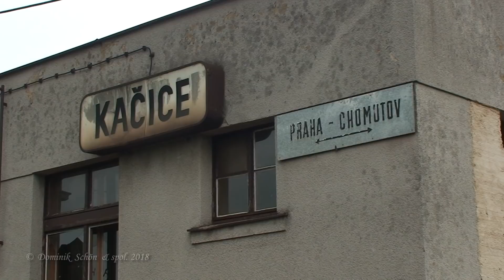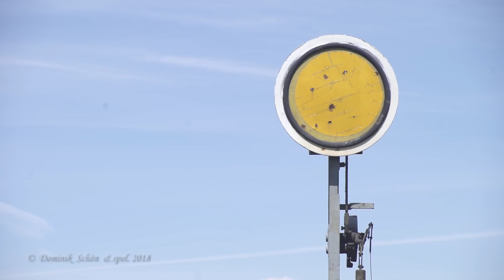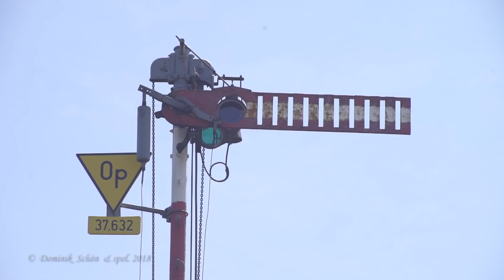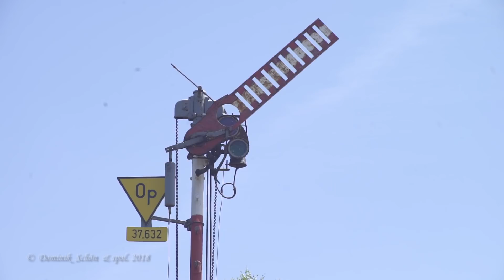Vzpomínka na mechanickou hlásku Kačice na trati 120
Memory of mechanical signals at a railway guard's house Kačice on line 120

trať / line 120/no. 120

kamera / camera: Dominik Schön, Václav Lerch, Martin Procházka